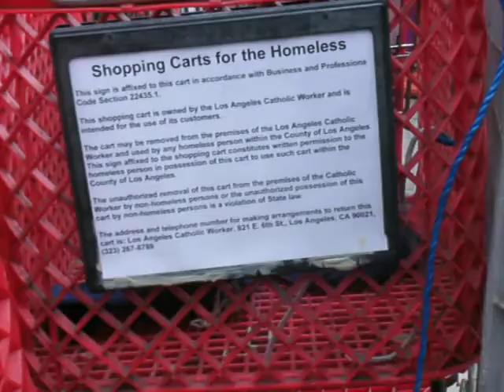F20 The Redskirts, Shopping carts for the Homeless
Private security hired by local businesses to call the cops on the homeless. Well, today it's the homeless and Occupy. TC tells us about them and about the Catholic Worker "shopping carts for the homeless".